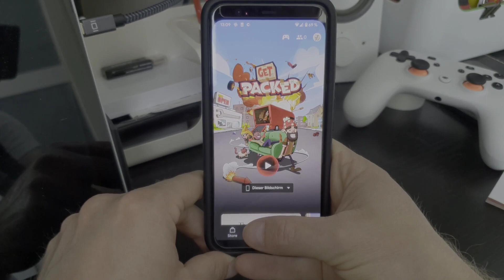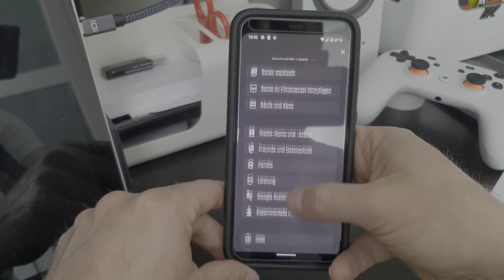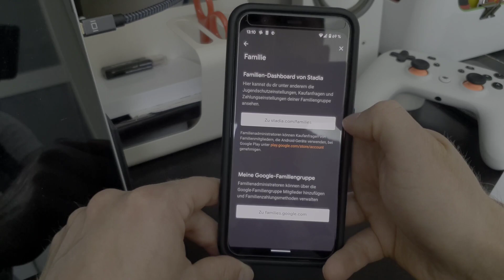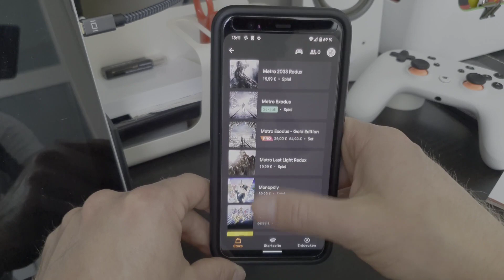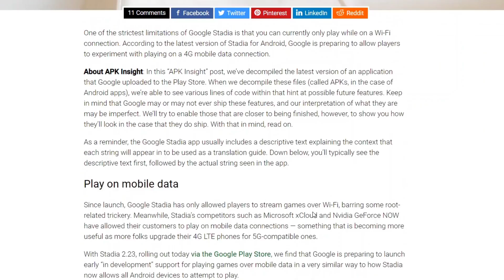Stadia App-Version 2.23: Was versteckt sich im Update? [Google Stadia in Deutsch]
Die neuste Version 2.23 der Stadia-App ist verfügbar und 9to5google.com hat sich an die Arbeit gemacht und geschaut, was es für Neuerungen "unter der Haube" gibt. Denn noch sind keine neuen Funktionen durch die App-Updates hinzugekommen, doch im Quellcode verbergen sich bereits mögliche zukünftige Funktionen:

0:00 Hallo Freunde!
0:37 zeitnahes Update auf die App-Version 2.23
0:59 Nutzung über mobile Daten
2:17 Family-Sharing: Nutzung von Stadia für die gesamte Familie
3:16 App-Benachrichtigungen
4:10 Outro & Outtakes

Diese und auch alle möglichen neuen Features, welche sich aus der Version 2.23 ergeben, fasse ich für euch im Video zusammen. Viel Spaß dabei!

State of Stadia [Deutsch] ist ein kleiner Freizeit Kanal, der das neue Spielestreaming von Google näher beleuchtet - Stadia. Alle News, Angebote und Entwicklungen werden euch kurz und prägnant präsentiert. Unterstützt durch einige Let's Plays gibt es also nicht nur einen Eindruck der reinen Technik, sondern auch des Gameplays von Stadia-Spielen.

▬ Mein Setting ▬▬▬▬▬▬▬▬▬▬▬▬▬▬

Kabelanschluss von Vodafone mit 200 Mbit im Downstream und 50 Mbit im Upstream, Google Nest Wifi im Erdgeschoss und ein Google Nest Wifi Zugangspunkt im Obergeschoss, Pixel 4 (Stadia nur über Wifi), Surface Pro 4 (Stadia meistens über Wifi), 2x Chromecast Ultra & 2x Stadia Controller in Midnight Blue/Clearly White (Founders & Premiere Edition, mal mit Wifi/mal mit Ethernet) und etliche Geräte, die sich ständig im Internet befinden und die Leitung "anknabbern".

▬ Genutzte Inhalte ▬▬▬▬▬▬▬▬